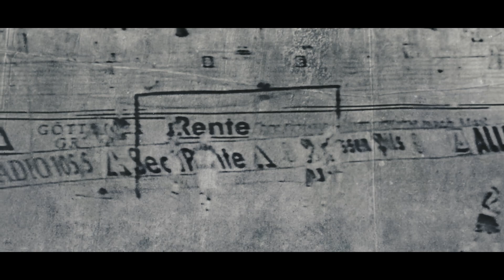Zwischen Bundesliga und Insolvenzen: Tennis Borussia und die Rückkehr in den Profi-Fußball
TeBe auf dem Weg zu besseren Zeiten

Duelle gegen Bayern München und Borussia Dortmund stehen in den Geschichtsbüchern von Ex-Bundesligist Tennis Borussia. 2020 stiegen die Lila-Weißen aus der Oberliga in die Regionalliga auf. Nach mehreren Insolvenz-Fällen ein Meilenstein für den Verein, der von der Rückkehr in den Profi-Fußball zumindest leise träumen darf.